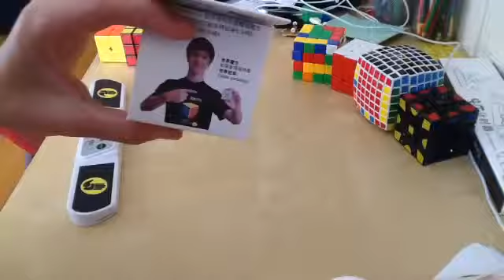3x3 unboxing fail